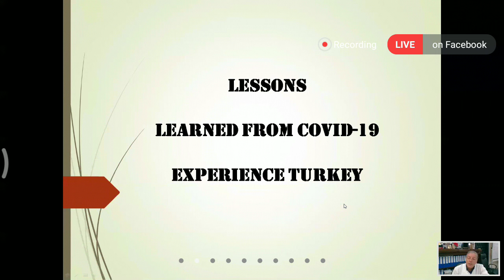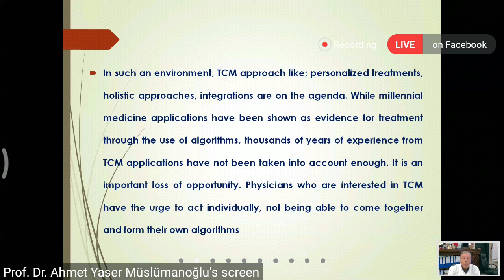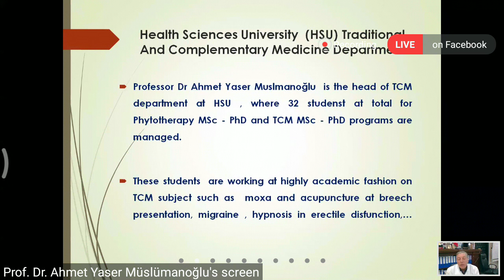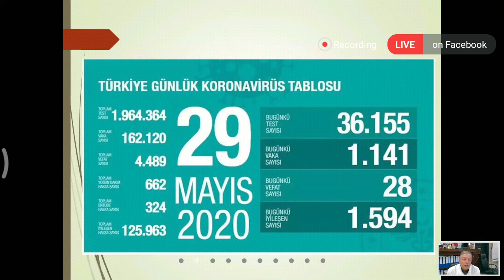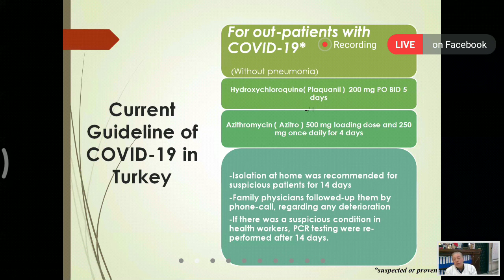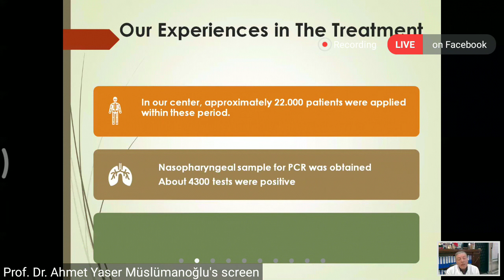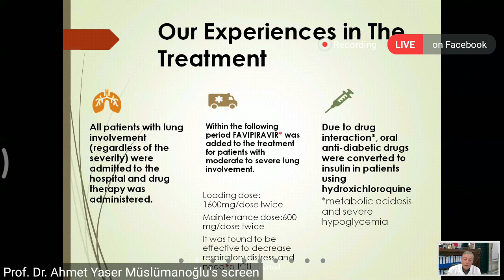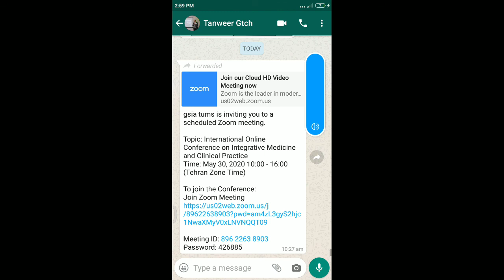International Unani Conference on COVID19 3(1)